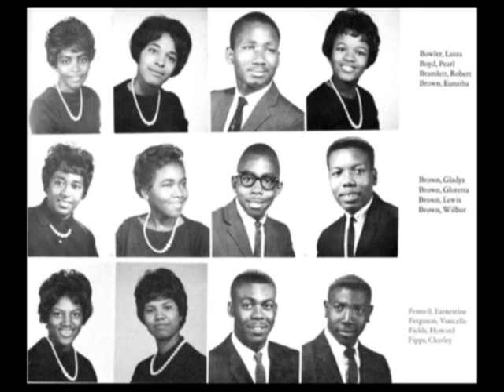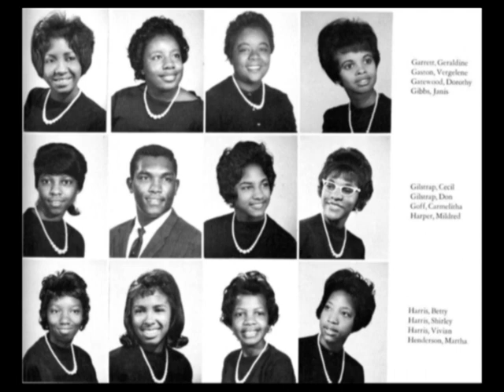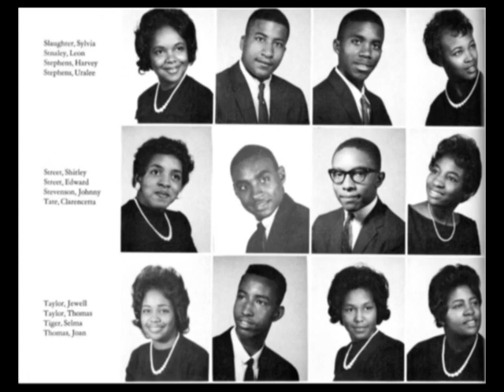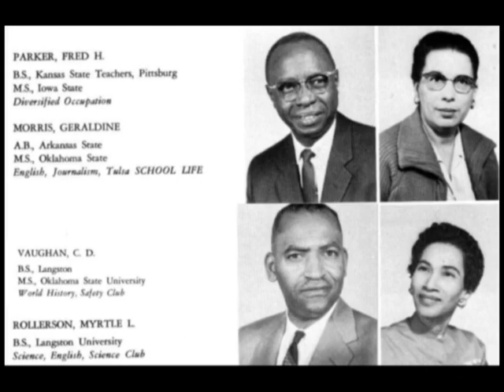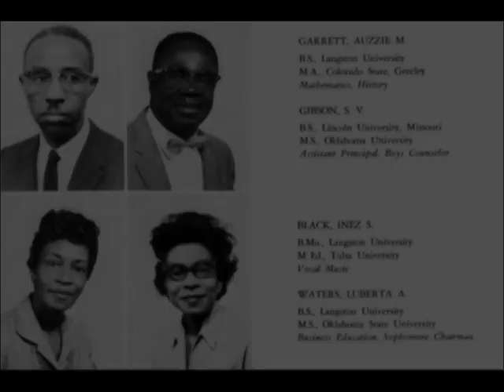BTW class of 1963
Tulsa Booker T. Washington class of 1963. Video by Robert Hicks